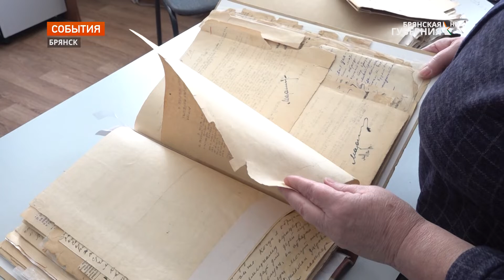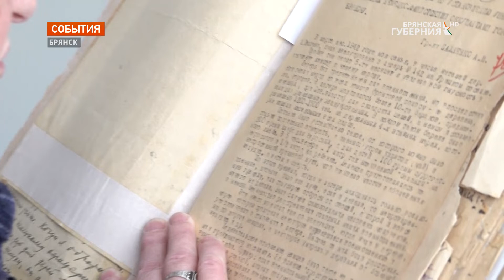Брянские архивисты отметили профессиональный праздник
10 марта свой профессиональный праздник отмечают сотрудники архивов. А вот архивисты Брянского городского хранилища документов в этом году отмечают ещё и 5 лет со дня переезда в новое здание. Сам архив создан в 1974 году, а вот документы в нём хранятся с 1925 года.